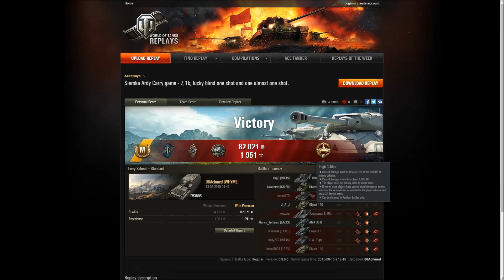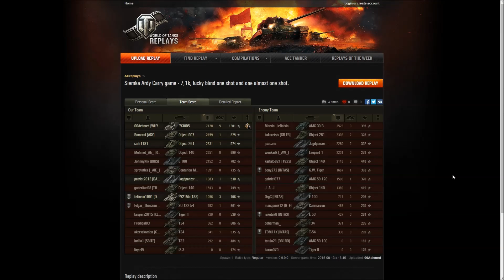[Z pamiętnika artylerzysty 65] Dwa FVy osobno grały (cz. I)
Pierwszy film, w którym na dwóch różnych mapach członkowie jednego klanu rozegrali dwie bardzo dobre bitwy na brytyjskich artyleriach - FV3805. Dużo uszkodzeń, ładne strzały i narzekania na arty.